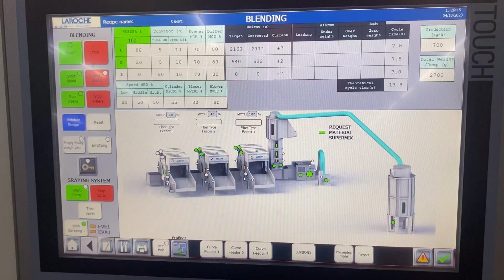ANDRITZ GROUP | Opening and blending equipment for Nonwovens line | Triple B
ANDRITZ offers opening and blending equipment  (LAROCHE design) to supply a consistent and reliable blend of opened fibers to the web-forming line. It includes:
Weighing hopper feeders: available in working width of 1.20 m and 1.55 m. The production capacity is up to 200 kg/h for the APC 1200 or up to 300 kg/h for the APC 1500
Pre-opener: available in working width of 1.00 m. Production capacity is up to 2.000 kg/h
SuperMix blender for the second blending step: available in 1.2 m and 1.55 m working widths. Production capacity is up to 1.000 kg/h
Fine opener:  Working width is 1.0 m and the production capacity up to 1.000 kg/h
Metal detector/separator: Highly sensitive metal detector for automatic removal of contaminated materials
As options, ANDRITZ can also provide a recycling Tower and an oil water lubricating device.

➤ Wish one good day!